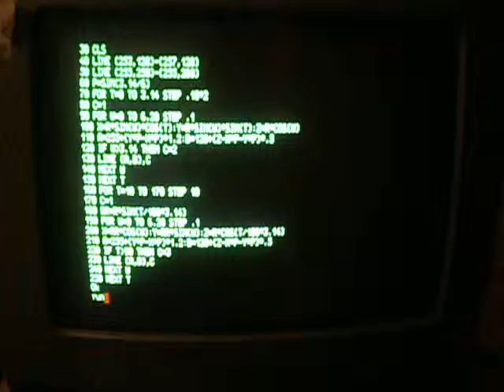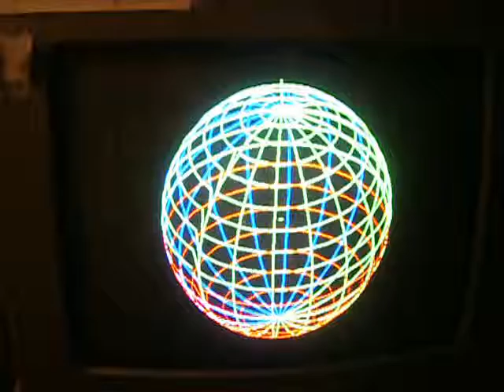M20-in-action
Programma ""earth"" scritto in basic negli anni ''80 ed eseguito su Olivetti M20 il 25/10/2016. Funziona ancora